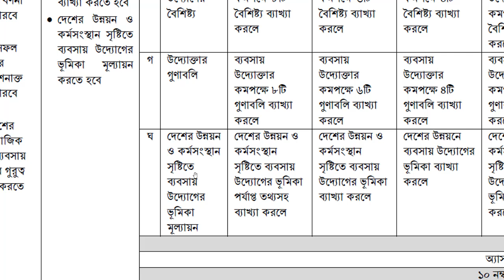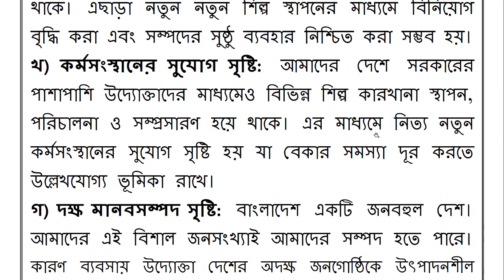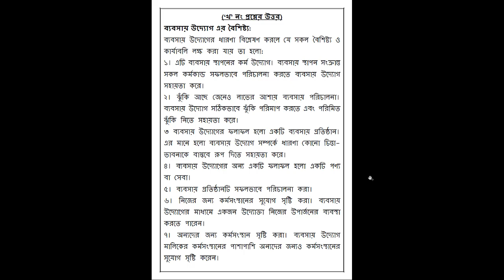Class 9 Business Assignment Answer 2022 5th Week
In this video we are going to discuss Class 9 Business Assignment Answer 2022 5th Week. We discuss Class 9 Assignment answer 2022 5th Week. We hope you get help in this video very much.

Class 9 Business Assignment Answer 2022 5th Week || Class 9 bebosay Assignment answer 2022 5th Week ||

class 9 assignment 2022,class 9 5th Business assignment 2022,class 9 5th Business assignment answer,class 9 assignment 5th week,class 9 5th week assignment,
class 9 english assignment 5th week,class 9 Business assignment 5th week answer,5th week Business assignment class 9,assignment Business class 9 2022,
class 9 5th assignment,class 9 assignment,assignment 2022,assignment class 9,talukdar academy class 9,class 9 assignment answer,
class 9 english assignment 2022,class 9 5th week assignment 2022

class 9 5th assignment answer,class 9 assignment 2022,class 9 assignment 5th week,class 9 5th Chemistry assignment 2022,class 9 assignment 5th week answer,
class 9 5th week assignment,5th week Chemistry assignment class 9,class 9 Chemistry assignment 5th week,assignment class 9 2022,class 9 5th assignment,
assignment 2022,class 9 assignment,talukdar academy class 9,assignment class 9,5th week class 9,chemistry assignment,
class 9 chemistry assignment 5th week

class 9 English assignment 2022,class 9 English assignment 5th week,assignment class 9 2022,class 9 assignment 5th week answer,
class 9 5th assignment answer, class 9 assignment,class 9 english assignment,class 9 assignment 2022,class 9 english assignment 5th week,
assignment class 9,class 9 5th assignment answer,class 9 assignment 5th week,class 9 english assignment 2022,class 9 5th assignment 2022,
class 9 english assignment 2021,class 9 assignment 2021,assignment class 9 2022,english assignment class 9,class 9 assignment answer,
class 9 5th week assignment,class 9 assignment 5th week answer,class 9 5th assignment